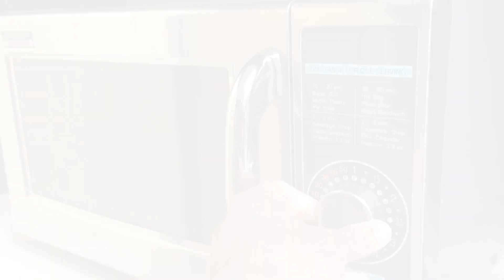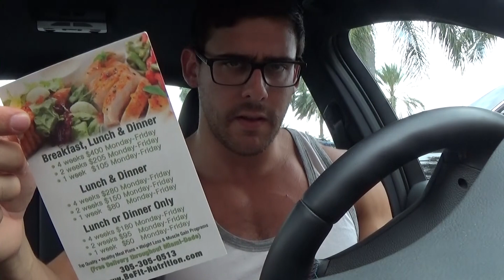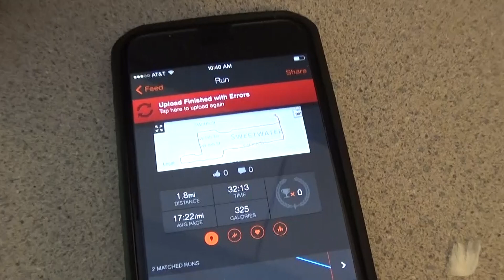Trying Some HIT Style Training and Moreee!